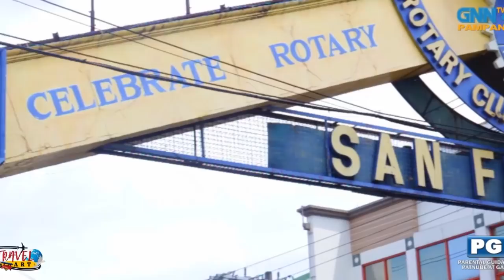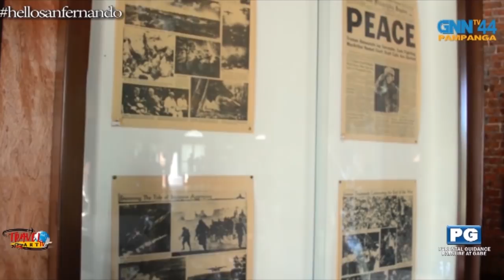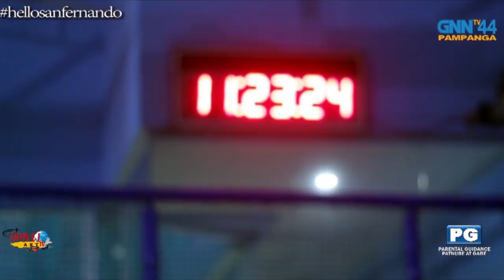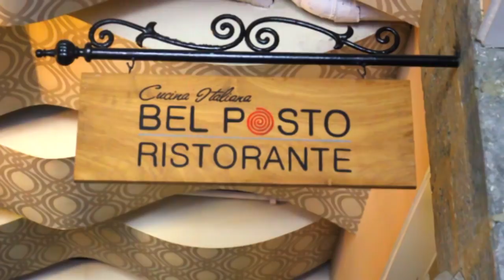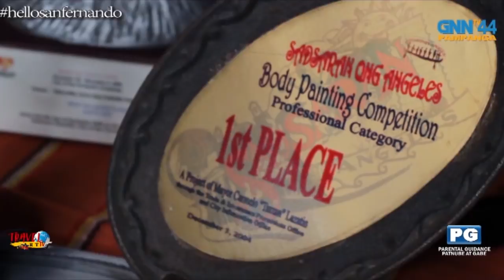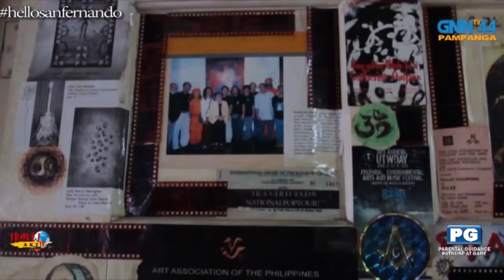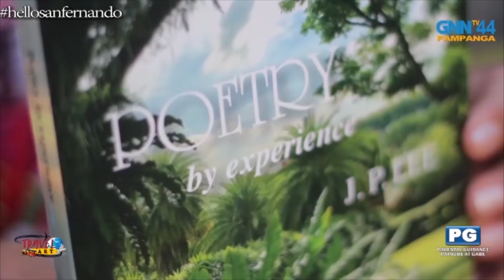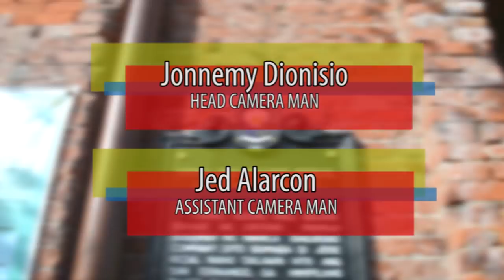TRAVEL ART TV - Episode 1: City of San Fernando, Pampanga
On its pilot episode, Travel Art TV visits the City of San Fernando, Pampanga.

Bianca takes us into the humble beginnings of the city and the intense faith of Fernandinos.

Ayo visits the Salangian Art Exhibit where the most celebrated Kapampangan artists showcase their one-of-a-kind talents. Also, she shares a good conversation with one of the featured Salangian artists - Don Reich de Dios - in his humble abode of his masterpieces.

Rad sets his first adventure at Fun Yard - where you can find fun-filled activities for everyone!

Travel Art is the latest travel show on GNN 44 Pampanga. Discover exceptional masterpieces of artists in the country, the most exciting adventure places and the diversity of Philippine culture.